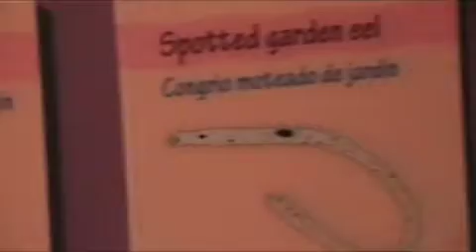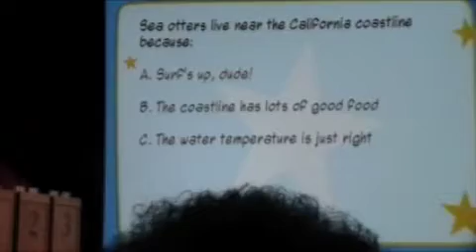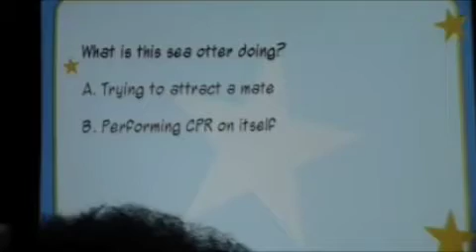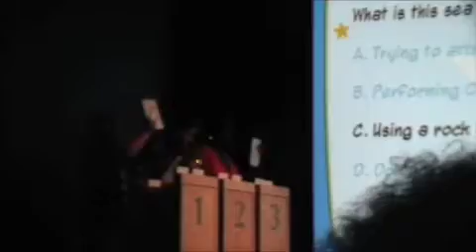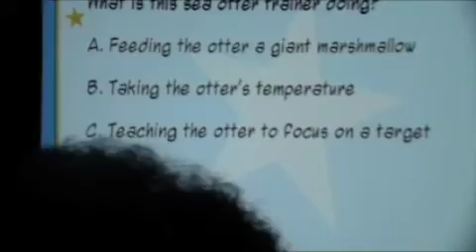aquarium part 2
The trip to the aquarium it was a lot of fun